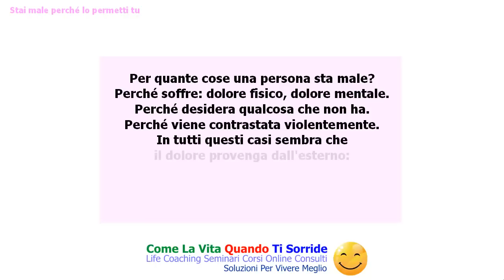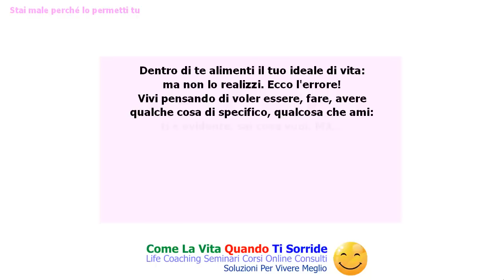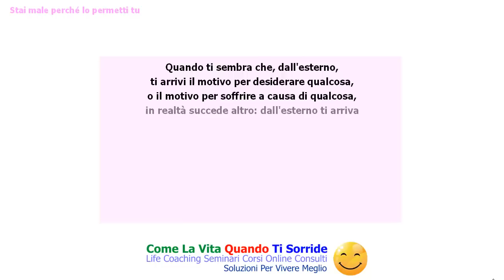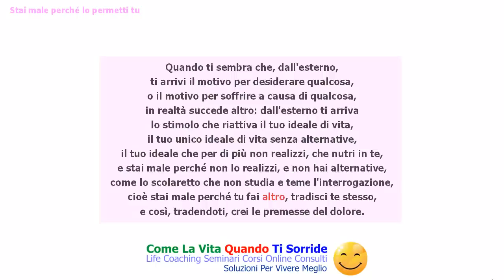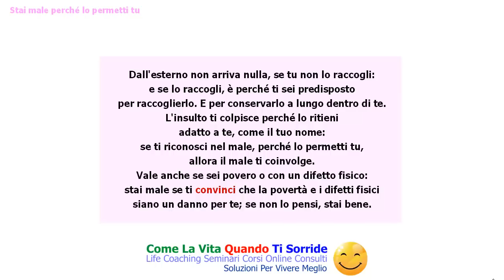Stai male perché lo permetti tu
Ci pare d'essere a posto,
equilibrati, senza problemi:
crediamo che il nostro stare male
dipenda dagli altri.

Non è così: è vero il contrario.